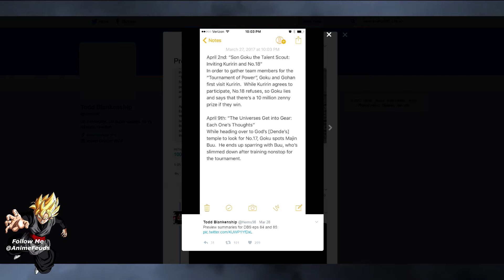Return of Skinny Majin Buu Confirmed Ep. 85 SPOILERS Dragonball Super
Majin buu will be back to his skinny buu saga self in episode 85 and he will fight goku. Rematch time!

[Ultimate Series III 7/7] A Theme For Kjell Battlefield 4 Ost Hip Hop Remix

Click Here if you want to support my other Gaming Channel :D
Like my facebook page here :)